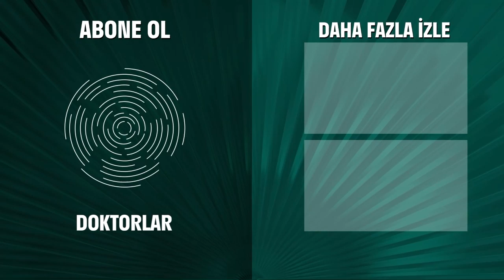Zeynep'in Bütün Sorumluluğu Sende Doktor Ela - Doktorlar 49. Bölüm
Ela, Zeynep'in şefi oluyor. YENİ ŞEF ELA OLDU

Doktorlar 49. Bölüm Özeti:
Zenan Suat’la birlikte ameliyatlara girebilmek için aşırı çalışmaya ve görevini aşan şeyler yapmaya başlamıştır. Bu durum Hasan’ın dikkatini çeker.
Sakladığı sırrın altında ezilen Zenan Ela’dan uzaklaşır. Ela iyice yalnız kalır.
Zeynep hastaneye döner, ancak deneme süresine alınmıştır. Bu süreçte hastalarla konuşması bile yasaktır.
Fikret, hastanede kendisiyle ilgili bir güven kaybı yaşandığını öğrenir. Üzerine Suat’ın O’nu yapacağı önemli bir ameliyattan çıkarılması Fikret’i çok üzer. Suat onu ameliyata almamasıyla ilgili yalan söylemeye mecbur kalır.
Hasan Sevda’ya telefonla ulaşır. Ancak iyi niyetle ettiği bir cümle işleri karıştırır.
Ela ve Levent yaşananları konuşmak üzere buluşurlar.
Jülide, iki rahimli hastasının dramatik bir sırrının ortaya çıkmasına sebep olur.
Arslan’ın iki rahimli hastanın ameliyatına yardım etmesi herkesi en çok da Jülide’yi şaşırtır.
Nisa’nın eve döneceğinden umudu kesen Haldun bir otele yerleşir. Aynı saatlerde Ela, Levent, Mert ve Jülide de oteldedir.

Oyuncular:
Yasemin Ergene
Ahmet Kutsi Karadoğan
Melike Güner
Bekir Aksoy
Yağmur Atacan
Yeşim Ceren Bozoğlu
Gamze Topuz
Mehtap Altunok
Devrim Nas
Cüneyt Türel

KÜNYE:
Yapım: MEDYAPIM
Yapımcı: Fatih Aksoy
Yönetmen: Şenol Sönmez, Oğuzhan Tercan, Merve Girgin